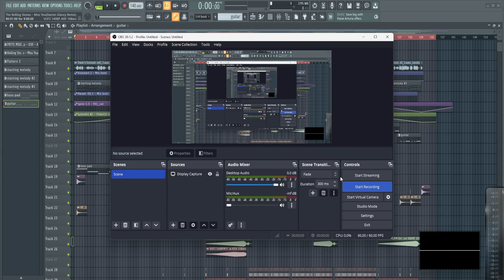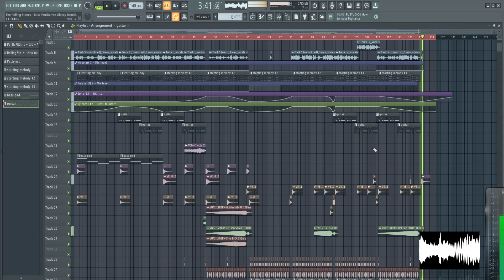Started this remix of Rolling Stones - Miss You today.Vocal didn't filter to great Community Request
Community request by @gavinparry7368

my laptop was having a meltdown trying to play this whilst recording.. I'll sort the levels and eqing and put a sample up on soundcloud soon.